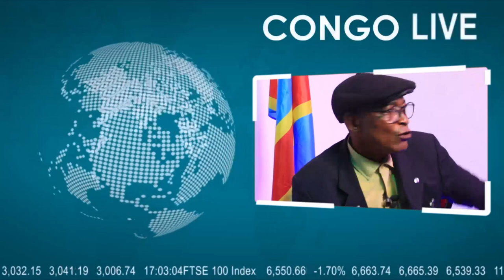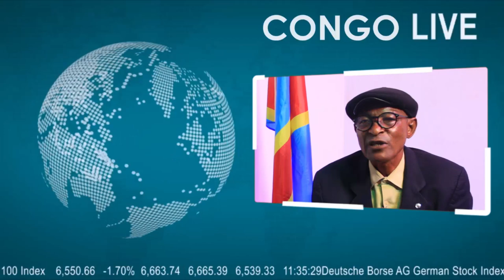🔴RDC: DE GRANDS SECRETS CACHÉS RÉVÉLÉS DE LA FERME DE JOHN NUMBI, PLUS 29 LIONS LE PEUPE EN DANGER